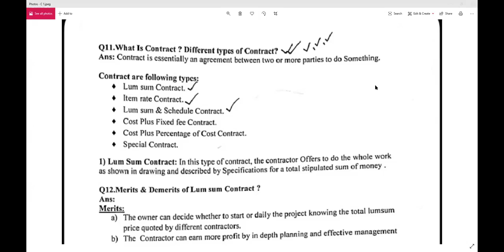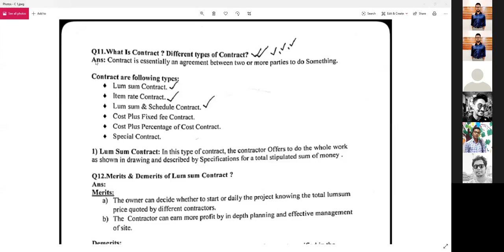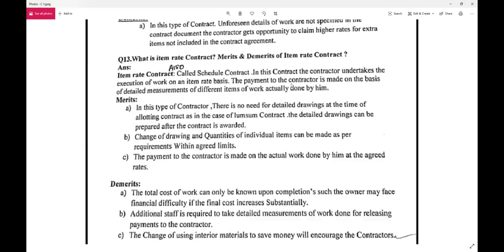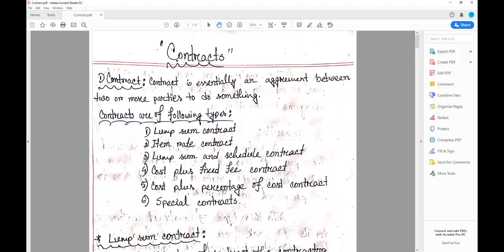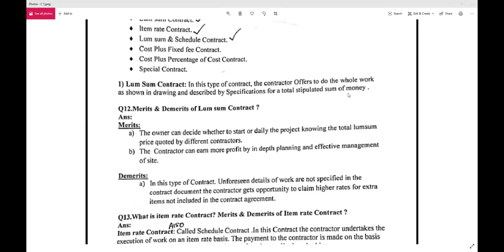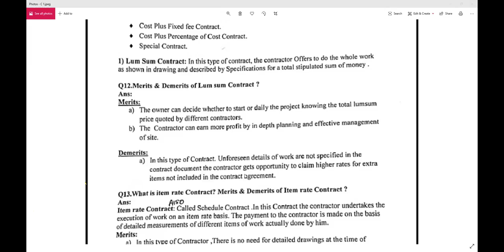CE 301 7B 18 06 2020 mp4 Tender Discuss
About  bd tender making